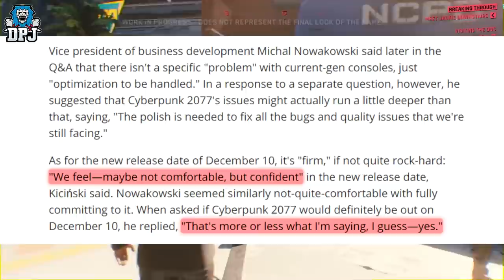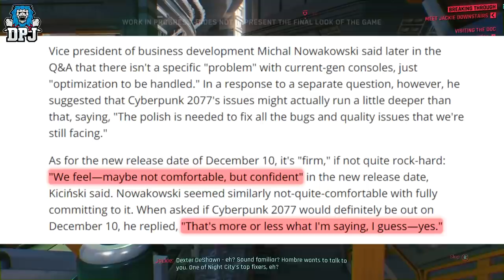Cyberpunk 2077 News - 2021 DELAY?? - New Information On Release Date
Will Cyberpunk 2077 be delayed until 2021?